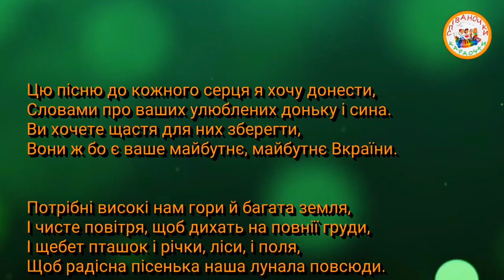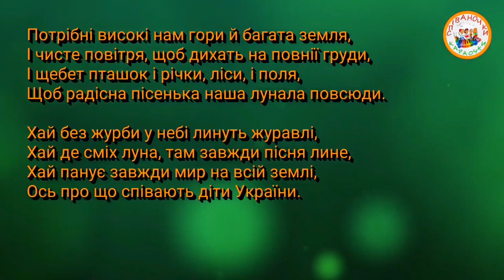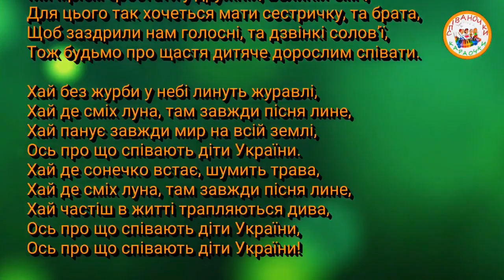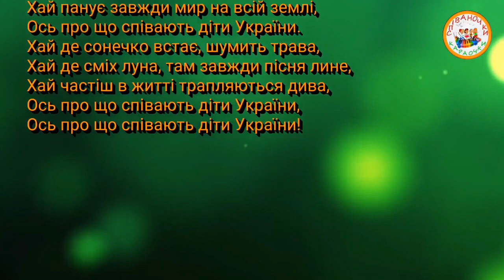ПРО ЩО СПІВАЮТЬ ДІТИ УКРАЇНИ ПЛЮС ДЛЯ РОЗУЧУВАННЯ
ПРО ЩО СПІВАЮТЬ ДІТИ УКРАЇНИ
Цю пісню до кожного серця я хочу донести,
Словами про ваших улюблених доньку і сина.
Ви хочете щастя для них зберегти,
Вони ж бо є ваше майбутнє, майбутнє Вкраїни.

Потрібні високі нам гори й багата земля,
І чисте повітря, щоб дихать на повнії груди,
І щебет пташок і річки, ліси, і поля,
Щоб радісна пісенька наша лунала повсюди.

Хай без журби у небі линуть журавлі,
Хай де сміх луна, там завжди пісня лине,
Хай панує завжди мир на всій землі,
Ось про що співають діти України.

Ми мрієм зростати у дружній, великій сім’ї,
Для цього так хочеться мати сестричку, та брата,
Щоб заздрили нам голосні, та дзвінкі солов’ї,
Тож будьмо про щастя дитяче дорослим співати.

Хай де сонечко встає, шумить трава,
Хай частіш в житті трапляються дива,